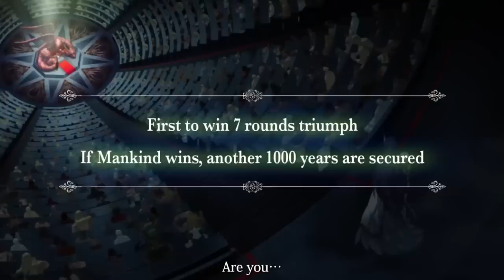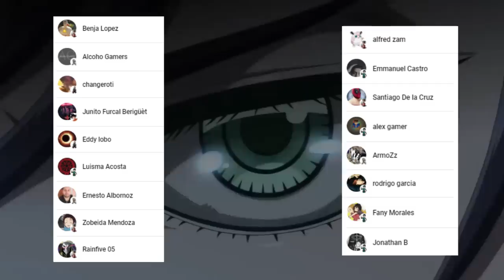La TECNICA que Hizo TEMBLAR a ZEUS !!! 😈😱 La VENGANZA de BEELZEBUB !!! Shuumatsu no Valkyrie 73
HOLA AMIGOS LES TRAEMOS UN NUEVO VÍDEO ESTA VEZ LA REVIEW DEL MANGA 73 DE SHUUMATSU NO VALKYRIE, DONDE VIMOS INCREÍBLES MOMENTOS SOBRE TODO LA TECNICA PROHIBIDA DE BEELZEBUB